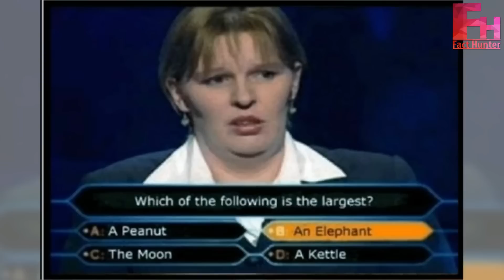8 SIGNS that PROVE YOU'RE GENIUS!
Are You Genius? Watch this video till the end
to find out if you are genius or dumb! There are plenty of signs you didn’t realize could mean that you might actually
be a genius, as proved by science.

if you’ve ever wondered if you might secretly be an actual genius. these 8 signs prove that you might be a genius.

for more daily entertaining videos. Thank You!